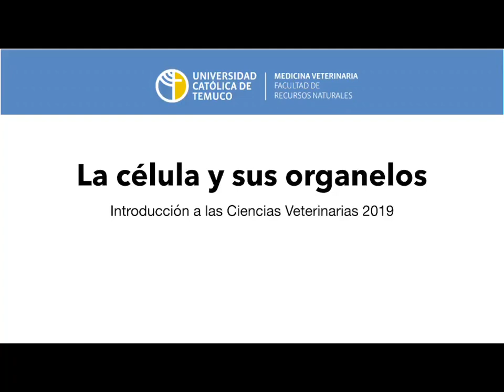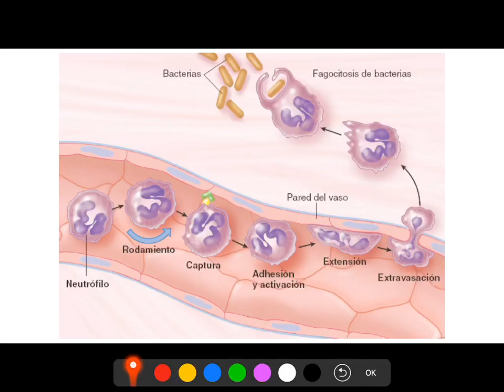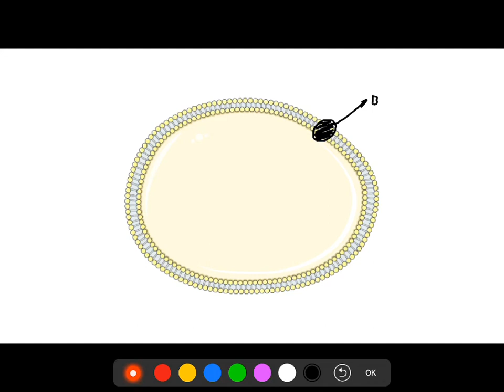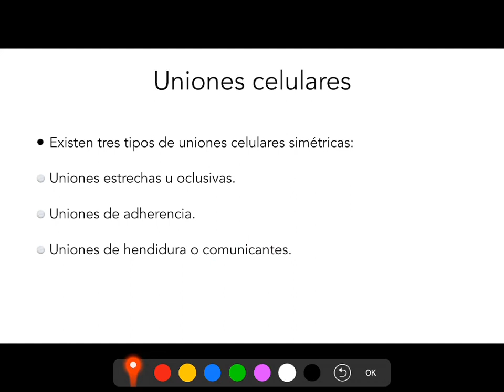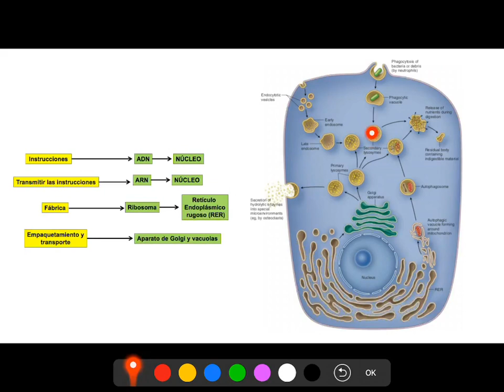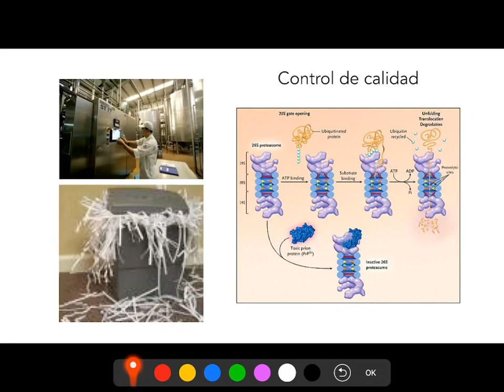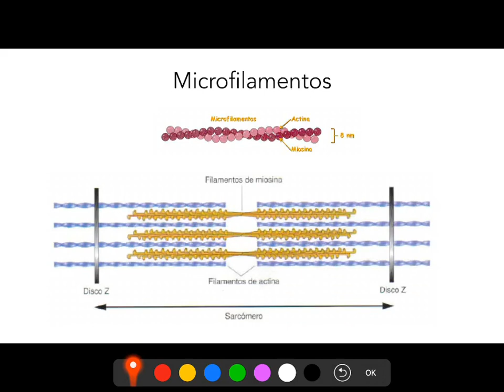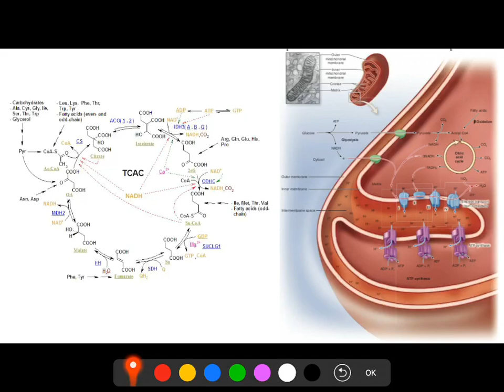Resumen de introducción a los componentes de la célula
Resumen de la clase de introducción a los componentes de la célula como parte del curso de introducción a las ciencias veterinarias de primer año.